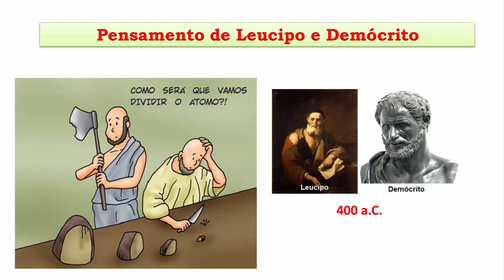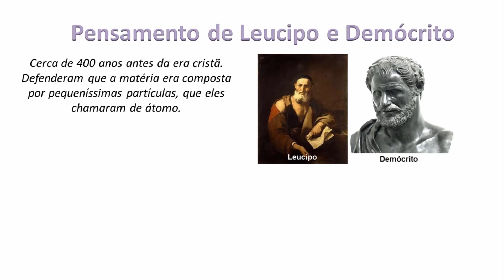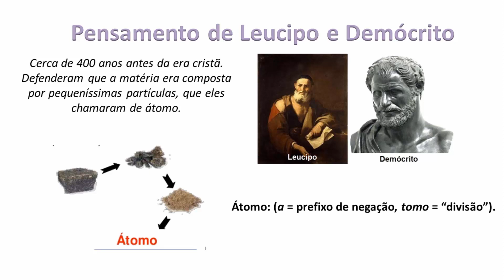03 - Pensamento de Leucipo e Demócrito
Nesse vídeo veremos o pensamento de Leucipo e Demócrito sobre o átomo.